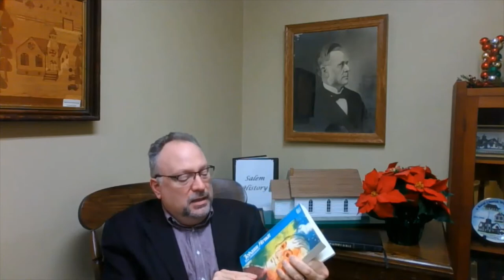Christmas Colporteur 3 Arndt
Johann Arndt is one of the founding theologians in Pietism whose writings influenced the founding generation of Salem and of the Covenant.  This reading is NOT a reflection on the Christmas story. Taken from Book V of his "True Christianity," these readings are a reflection on the image of God in humankind, and includes many scriptural references to the incarnate Son of God as the perfect bearer of that image and as one through whom the Holy Spirit is imparted. These references include John 1, an explanation of the incarnation that is often used during the Christmas season even though John's Gospel does not include a Christmas story.